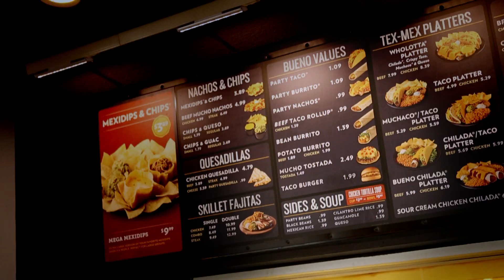Dallas Video Production -- Video Propeller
Video Propeller produces compelling, engaging and inspiring videos for corporations and businesses to engage viewers and move them to action.